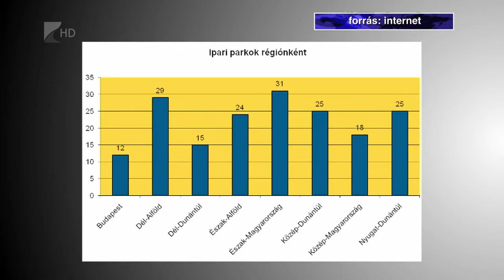Egyre népszerűbbek - Kölcsey Tv